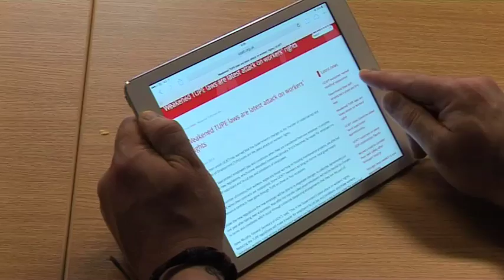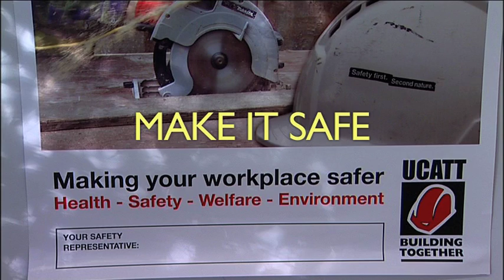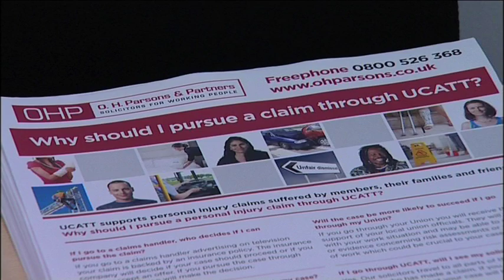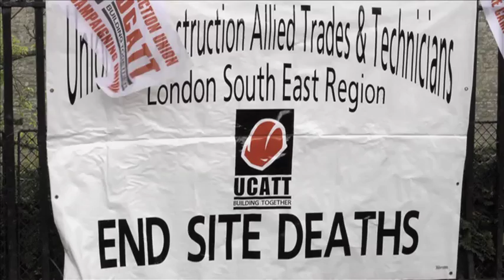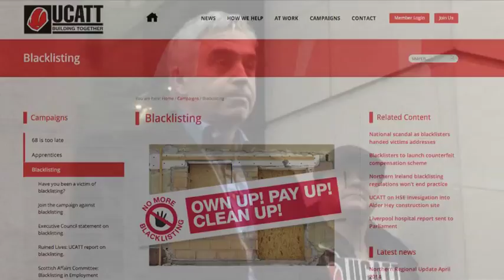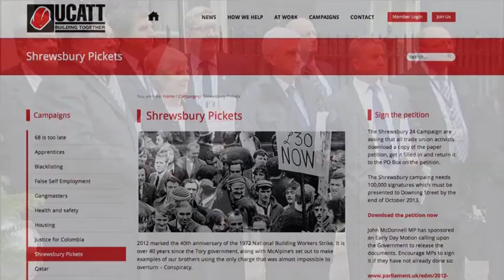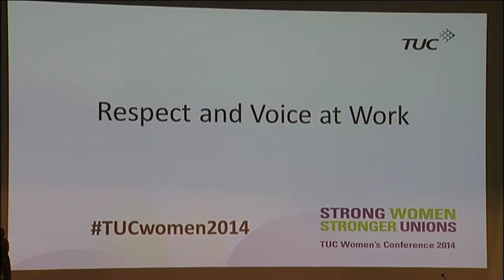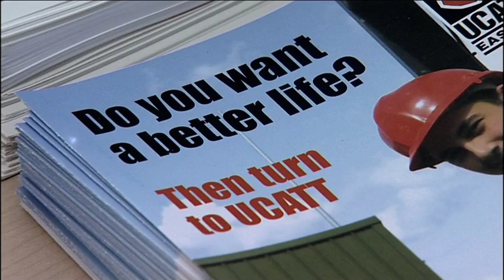Building Together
A promotional film made for the construction union UCATT in 2014.
Presented by Kevin Maguire.